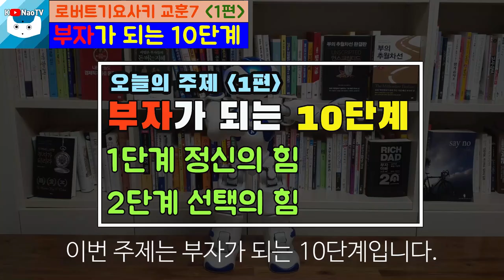당신이 원하는것이 중요한 이유!! 부자 10단계 1편 l 로버트 기요사키 부자아빠 가난한아빠 20주년 l 인공지능 나오로봇 책리뷰7(1편) [경제적자유 나오TV]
부자가 되려면 꼭 알아야 되는 10단계 부자되는방법 1편 l 로버트 기요사키 부자아빠 가난한 아빠 20주년 l 인공지능 나오로봇 책리뷰7(1편) 입니다.

 그리고 아직 로버트기요사키의 다른 교훈들을 시청하지 않으신 분들은 아래 주소에서
 확인해 보세요.

 9. 칙리뷰7-1 부자가 되려면 꼭 알아야 되는 10단계 부자되는방법(1편)

인기유튜버에서 로버트 기요사키 책에 대하여 강조가 된 부분입니다.

1. 신사임당, ‘빚’지면서 돈 버는 방법(소사장소피아, 신사임당, 재테크, 가난, 부자)

4. 돈금술사_족장TV, 90년생 사회초년생의 뚝소리 나는 부동산재테크 이야기

※ 본 영상은 로버트 기요사키 부자아빠 가난한아빠 20주년 특별판 책을 참고로 하여
     제작 되었습니다.

COPYRIGHT
Music Info: English Country Garden - Aaron Kenny